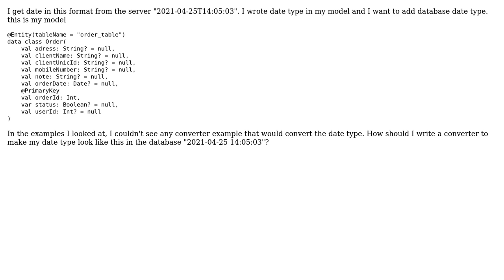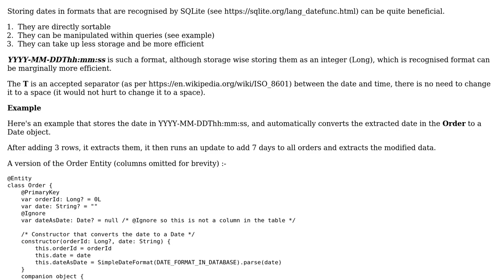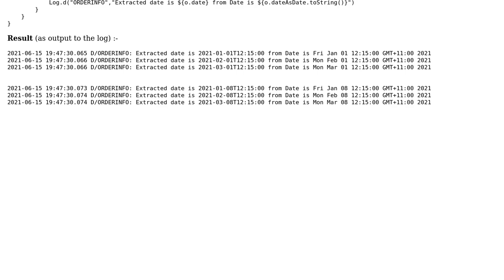Date Converter in Room Android (2 Solutions!!)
Date Converter in Room Android

With thanks & praise to God, and with thanks to the many people who have made this project possible! | Content (except music & images) licensed under CC BY-SA | Music | Images & others | With thanks to user Suret Ramazanov user NhatVM user MikeT and the Stack Exchange Network Trademarks are property of their respective owners. You are responsible for your own actions.